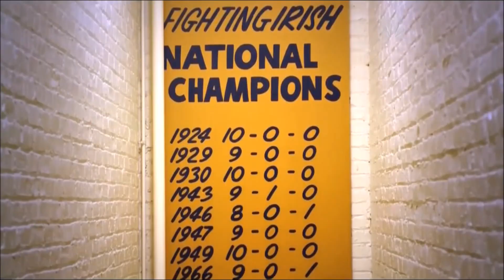The Ultimate Notre Dame Football Pump Up 2014-2015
All Rights And Footage in this video belongs to:
insidendfootball
WatchND
University of Notre Dame
SONG: Lancaster Gate by Enter the Haggis